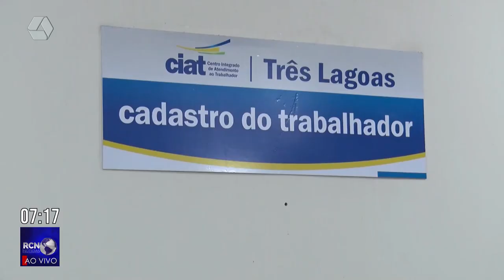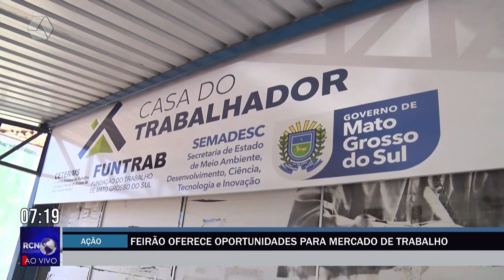Funtrab realiza feirão de oportunidades de emprego em Três Lagoas nesta semana